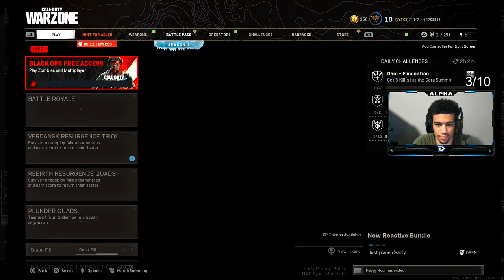THE SEASON 3 AK-47 is BROKEN.. (BEST AK-47 CLASS SETUP) WARZONE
Here's the best AK-47 class setup Cold War Warzone!

In this video, I show the best AK class setup in Cold War WARZONE. The AK-47 in Black Ops Cold War has always been UNSTOPPABLE, and is a must use weapon. This new AK-47 class setup is UNSTOPPABLE and I recommend using it!

More Warzone ColdWar CallOfDuty Videos! warzone ak47